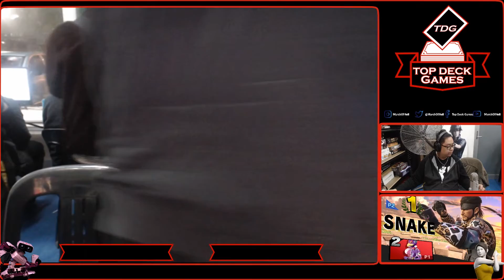Winners Quarter Final Dvojak vs Crozzy